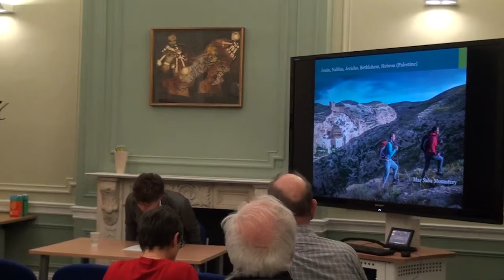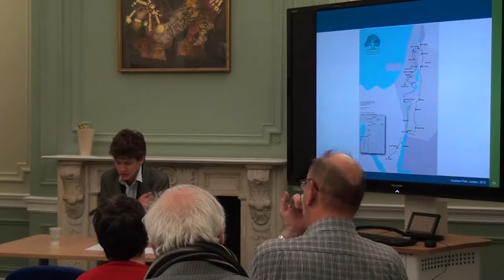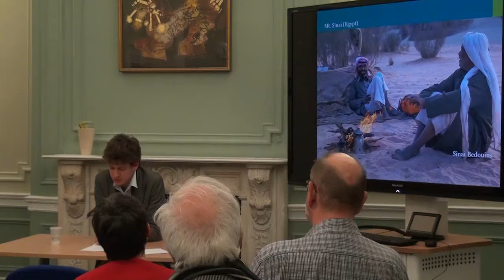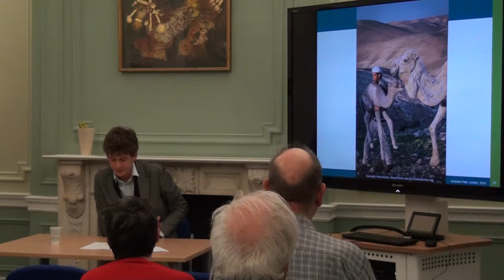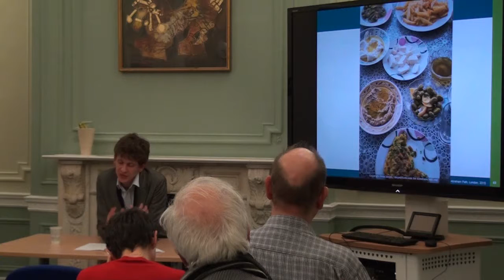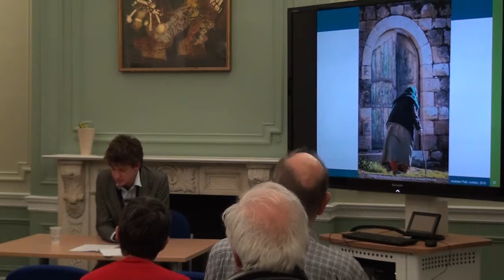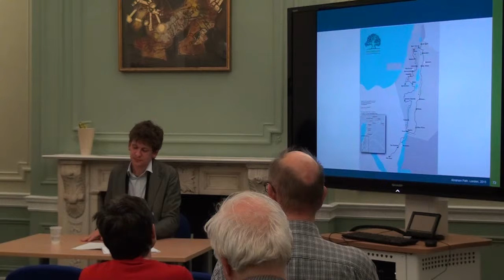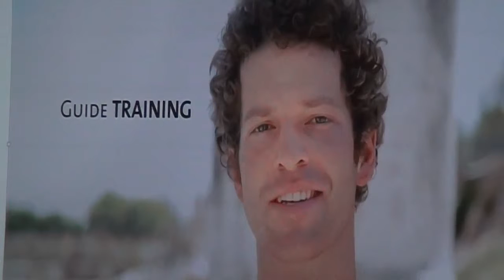The Abraham Path: A Trail of Dignity Across the Middle East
The Abraham Path: A Trail of Dignity Across the Middle East presented by Stefan Szepesiat in the MBI Al Jaber building at SOAS on the 19th November 2015. Here Szepesiat discusses how, in retracing the journey made by Abraham, this project aims to create a connection between the Middle East and the rest of the world… as well as bringing socio-economic development to the 115 communities along the way.

The path itself is now accessible through Turkey, Jordan, Palestine, Israel and the South Sinai Peninsula… and has been travelled by more than 5000 people to date. As part of the lecture, Stefan reveals why such a counter-intuitive idea has become a fixture in a region tormented by crises.